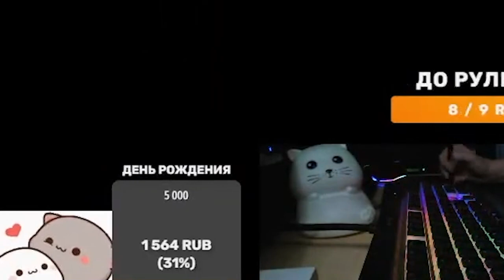Metrei - Syaro ga nakisakebinagara Brain Power l OSU!